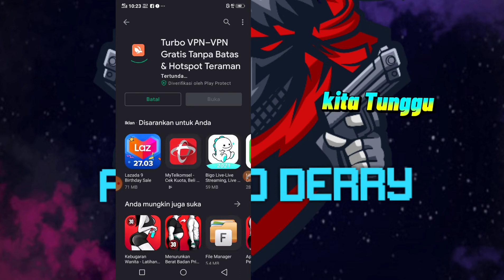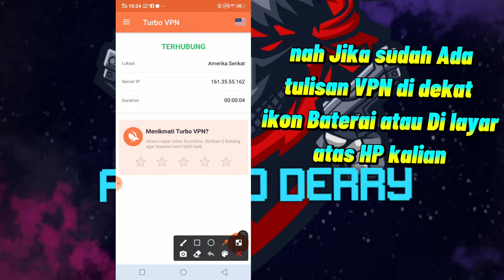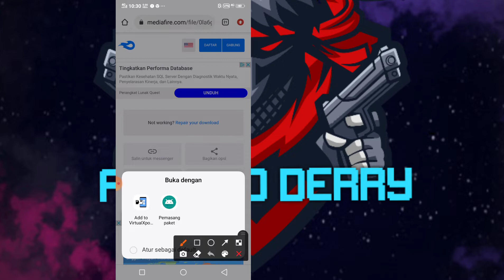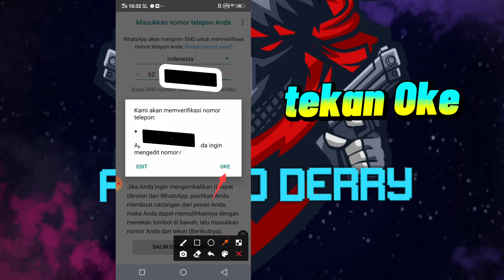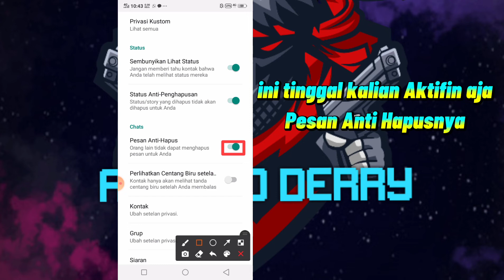Tutorial cara Mendownload Whatsapp Mod Terbaru 2021 Dijamin Work 100%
yo whats up guys kali ini saya akan memberikan tutorial cara mendownload Whatsapp Mod

simak Videonya

Aplikasi pengedit : Capcut

Alat Pengedit : HP Vivoy91c

intro :Dari Channel Kulgar
Isi video : Dari Channel Iyuz Misteriuz
Outro : Dari Channel Iyuz Misteriuz